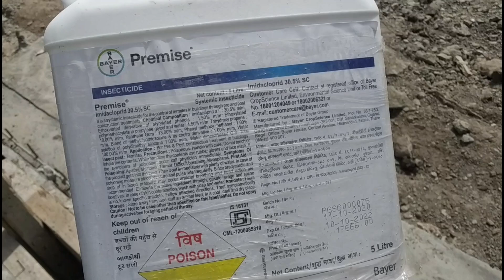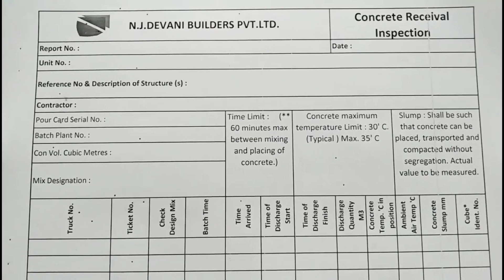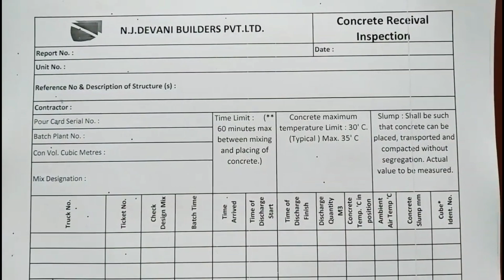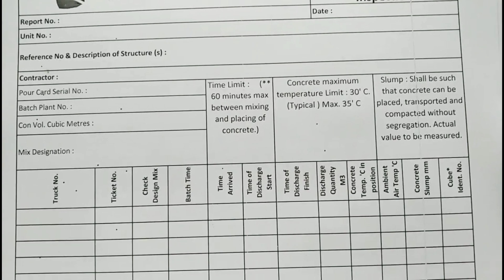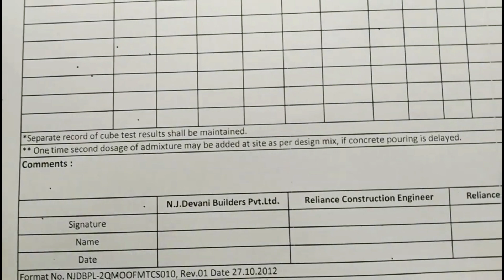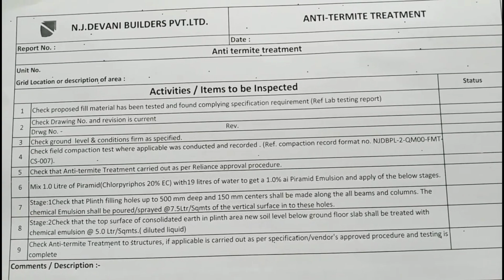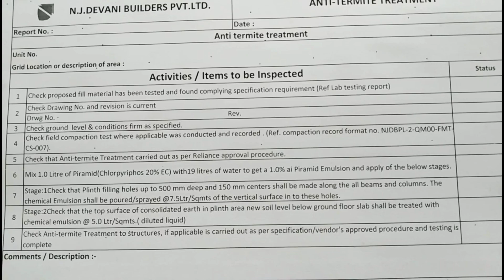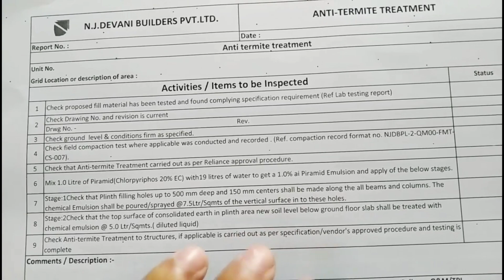ATT solution | How to solve Termite Problem | Anti Termite Treatment | दीमक से कैसे छुटकारा पाए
10 Most watched Video of  ( CIVIL SITE VISIT )

yr

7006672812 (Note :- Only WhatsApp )